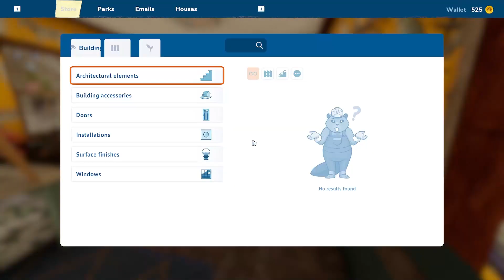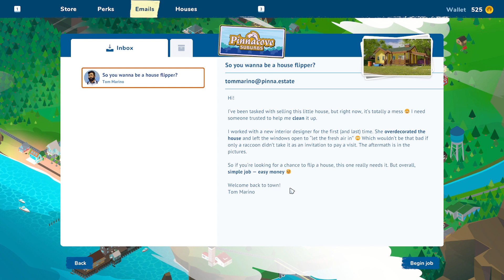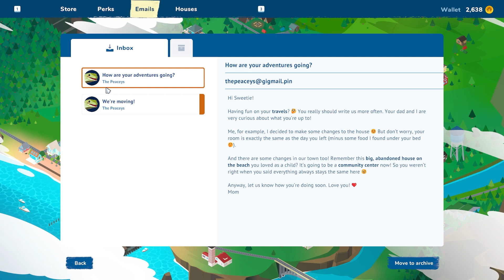First Look - House Flipper 2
House Flipper 2 on pc